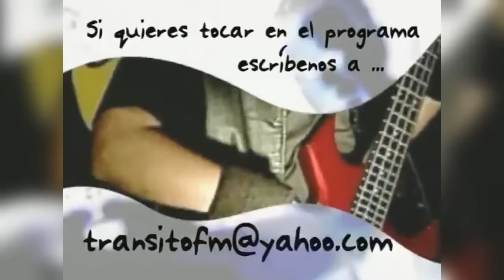Pedro Suárez Vértiz Mix acústico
Pedro Suárez Vértiz canta en vivo mix acústico de sus mejores canciones en el Programa de Radio Tránsito por radio Nacional con Cucho Peñalosa

Agradecimientos especiales al FanClubPSV por el material